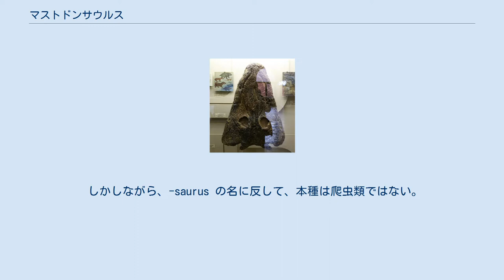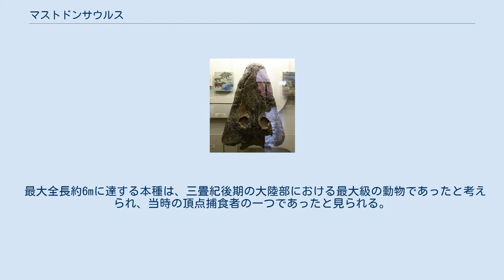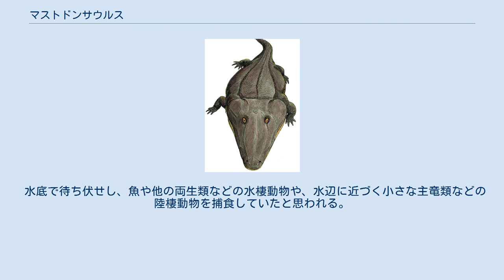マストドンサウルス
マストドンサウルス（学名：genus Mastodonsaurus）は、約2億4500万- 約1億9960万年前（中生代三畳紀前期［サイシアン世〈en〉］終盤オレネキアン［en］末 - 後期［コイパー世〈en〉］終盤レーティアン［en］）のパンゲア大陸の淡水域に広く分布していた、大型両生類の一種（1属）。
迷歯亜綱- 分椎目- マストドンサウルス科 (en) に分類される。
 最大全長約6mに達する本種は、三畳紀後期の大陸部における最大級の動物であったと考えられる。
 属名 Mastodonsaurus は、古代ギリシア語: μαστός (mastos) 「乳房」 ＋ ὀδούς (odous; 語幹: odont-) 「歯」 ＋ σαῦρος (sauros) 「とかげ」による合成語で、乳房を思わせる円錐形の歯を指しての命名である。
 しかしながら、-saurus の名に反して、本種は爬虫類ではない。
これは化石の発掘当初は研究の不足から恐竜(爬虫類)だと考えられたためである。
 化石は北アメリカ大陸、ヨーロッパ大陸、アフリカ大陸、中国大陸、および、日本列島などで発見されており、このことから、当時の超大陸パンゲアの非常に広範な地域の淡水系に分布していたことが分かっている。
 日本では2006年に宮城県南三陸町歌津の唐島にある約2億4500万年前（中生代三畳紀前期［サイシアン世〈en〉］終盤オレネキアン［en］末）の地層から出土した下顎骨の化石が、東京大学とドイツのシュトゥットガルト州立自然史博物館 (de) の共同研究により、2008年になってマストドンサウルスと同科レベルで近縁のものであると判明し、当地もかつてマストドンサウルス類の分布域であったことが明らかとなった。
同時にこの発見によって、マストドンサウルス類の棲息年代が三畳紀中期から前期にまで遡れることが分かった。
 最大全長約6mに達する本種は、三畳紀後期の大陸部における最大級の動物であったと考えられ、当時の頂点捕食者の一つであったと見られる。
 巨大な顎を具えた非常に大きく扁平な頭部、短く頑丈な胴、体格に比べて小さいが頑丈な四肢、非常に短い尾を持つ。
確認される最大個体は頭骨長約1.4mにおよぶ。
近年の研究ではもっと尾が長く、ワニと相似をなす体形だったのではないかとも言われている。
下顎の先端に長い牙があり、口を閉じたときには口蓋にある孔を通して頭蓋骨の上にまで突き出ていた。
この牙によるものらしき歯形のついた小型分椎類の化石が発見されている。
また、それ以外にも咥えた獲物を逃がさないための円錐状の小さく鋭い歯を多数有していた。
 旱魃によって干上がった湖底で大量死したと見られる痕跡が発見されており、おそらくは湖沼に棲息する動物で、陸に上がる能力は無かったと見られる。
 水底で待ち伏せし、魚や他の両生類などの水棲動物や、水辺に近づく小さな主竜類などの陸棲動物を捕食していたと思われる。
糞石（化石）の分析により、主な獲物は魚類であったらしいことが判明している。
 ^ このように「発掘当初は恐竜の一種だと思われていたために -saurus の名が命けられた」例は他にもバシロサウルス（哺乳類であり原クジラ亜目の生物である）をはじめ何例も見られる。